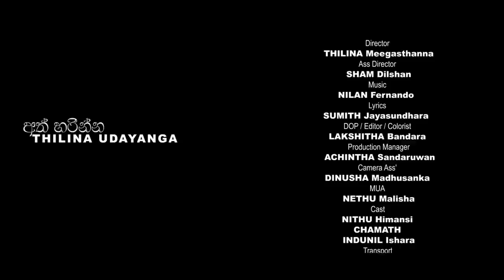Ath Harinna ( අත් හරින්න ) Thilina Udayanga Official Music Video ( 2021 )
Director By Thilina Meegasthenna

Song - Ath Harinna
Artist - Thilina Udayanga
Lyrics - Sumith Jayasundara
Ass'Director - Sham Dilshan
Dop | Editor | Colorist - Lakshitha Bandara
Production - TM FILMS